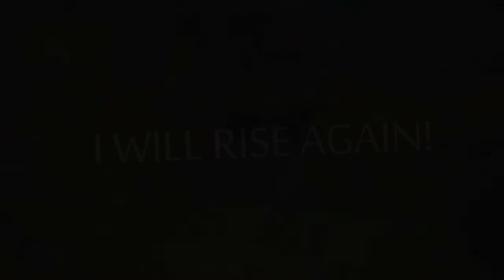CS 1.6 NEW FRAGMOVIE CALLED "I WILL RISE AGAIN" STARRING DEMON!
CS 1.6 NEW FRAGMOVIE CALLED "I WILL RISE AGAIN" STARRING DEMON! | Haseeb SPAWN XTYLO | Haseeb Demon Xtylo | I will rise again|

"Play Hard Go Pro"
"Keep Your Head Up nd Prepare To Cs 1.6"

Post Tags :
Post Tags : 8 ball pool, 8ballpool, autoliker, cheat engine, coins hacks, dj liker, dr driving hacker, dr driving mod, dr driving mod apks, dr drving hack, fb auto comments, fb autoliker, gamer, google chrome, h, hack, hacker, hacks, haseeb, haseeb modded apks, haseeb productions, haseeb sites, haseeb website, haseeb xtylo, how to, how to find correct chrome process in cheat engine, how to find correct process in cheat engine, how to use facebook autoliker, likelo, liking sites, mg-likers, mod apk, modded apks, pool, process id, productions, subway, subway hacker, subway hacks, subway surfer hacked, subway surfers, surfers, temple run hack, temple run mod
CS:GO - SpawN twitch higlights 2015
TeamGetfight - CS:GO POVs and VODs
iPhone 7 in Coca-Cola vs Sprite vs Fanta vs Pepsi 24 Hours Freeze Test!
♯ CS 1.6 BaseBuilder In Out Layer base #32 HD
CS:GO - BEST OF Hiko! (Inhuman Reactions, Insane Clutches, Stream Highlights, Funny Moments & More)
CS:GO - Spawn Glitch! (Game-Breaking)
Cheat counter strike 1.6 wallhack, aimbot and speed !!! 100 % work
STEWIE2K vs SHROUD - KING OF CS:GO REDDIT?!?
Top 10 Awpers in CS History (#5-1) [HD]
CS: Top 5 ACES I HAVE EVER SEEN ( SpawN f0rest edward lebari gaNomeNt)